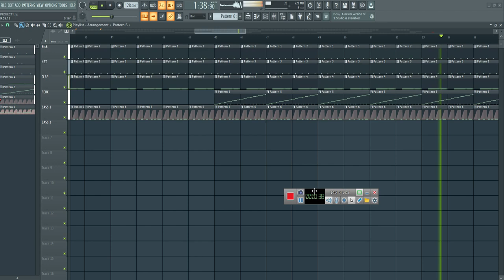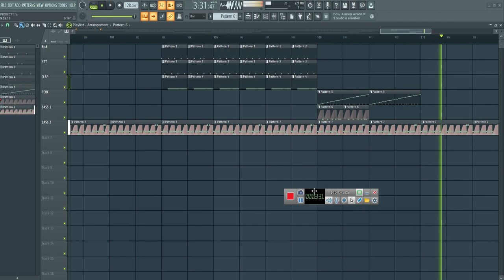Walid Jaziri - Banging (Producer Starter FLP#5)/FREE FLP!!